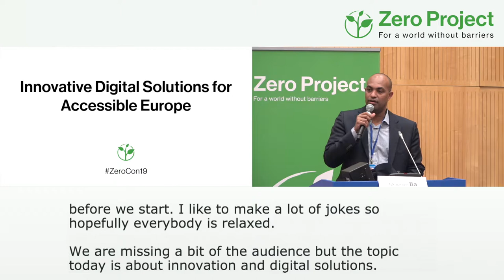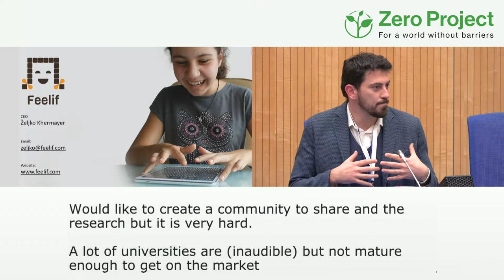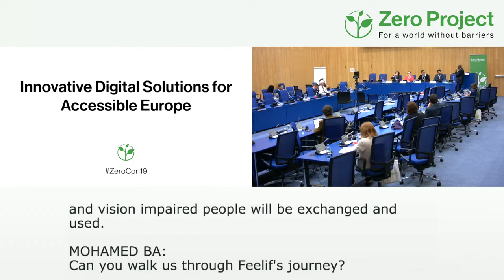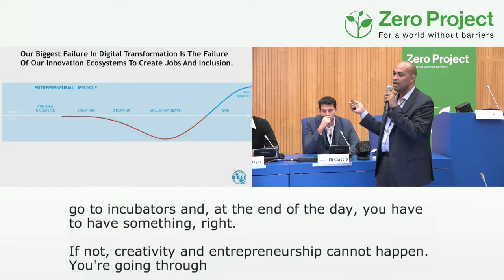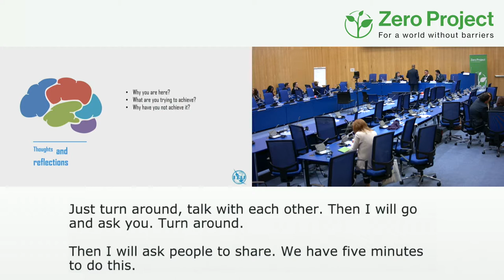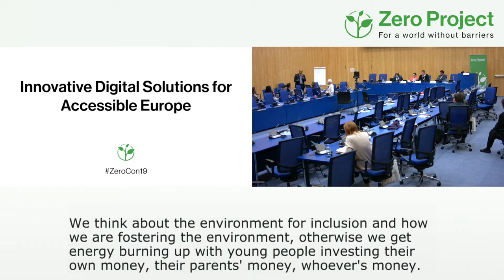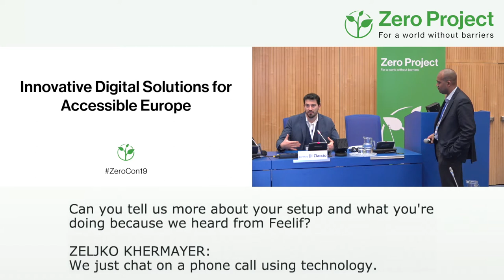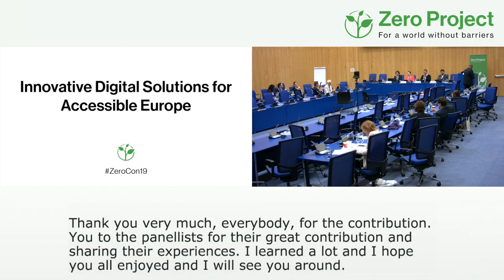ZeroCon19 | Innovative Digital Solutions for Accessible Europe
Session Description:
This session explores what is needed to build an ecosystem supporting innovative ICT Accessibility solutions. It is both an interactive panel discussion and training session, sharing experiences and providing a deeper understanding of the challenges and opportunities in developing Accessible ICT solutions, and the enabling innovation and entrepreneurial environment.

Speakers: Mohamed Ba - International Telecommunications Union
Lorenzo Di Ciaccio - Pedius
Natalia Amelina - UNESCO IITE
Željko Khermayer - Feelif
Masahito Kawamori - ITU-T